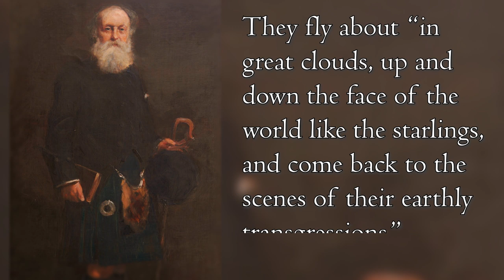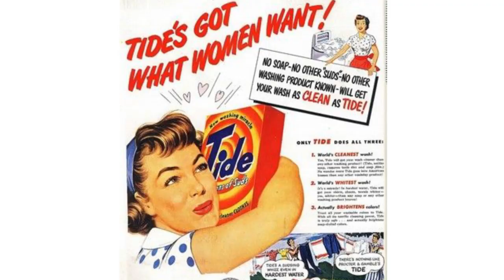Top 7 Scottish Monsters - with Commentary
It's our 2019 Halloween video with the added footage of Adam and Erik discussing their impressions of the scary spooks of Scotland.
(Eric is wearing a Shadow Tartan and Adam is wearing MacTavish/Thompson Red)